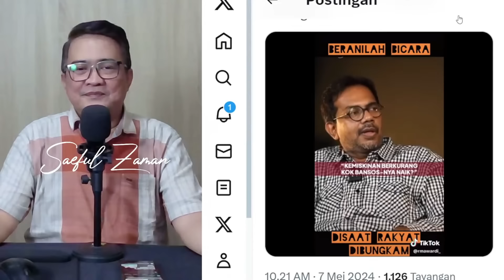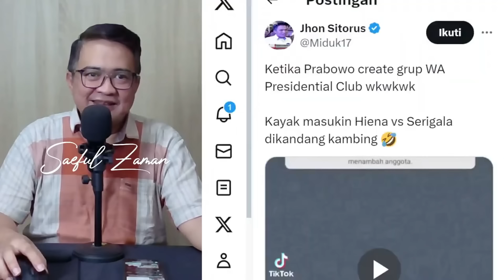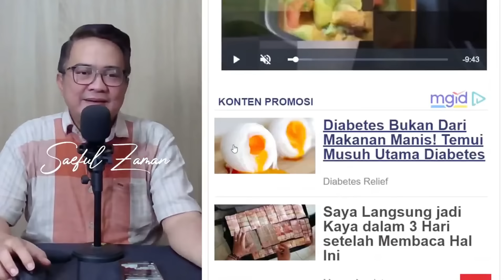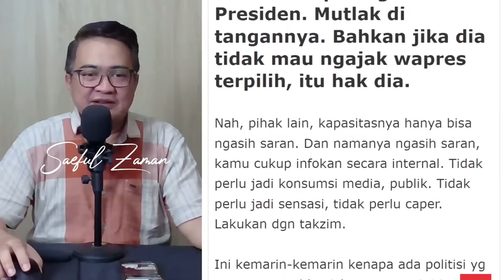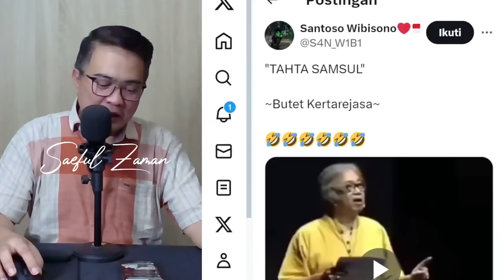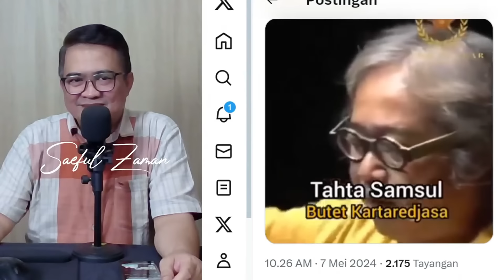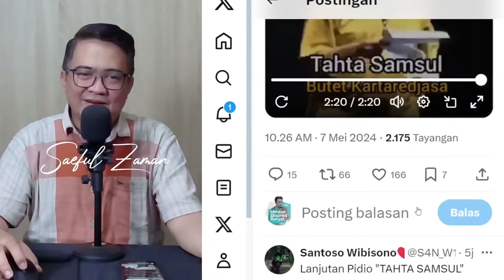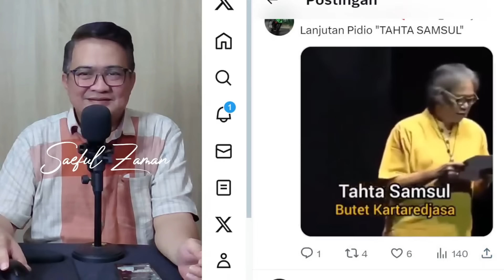JUDUL FILM INI !!! TAHTA SAMSUL DARI ANAK RAJA SANG JOKO YANG TERTUKAR, IDE GRUP WA PRESIDEN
Acep Darmawan